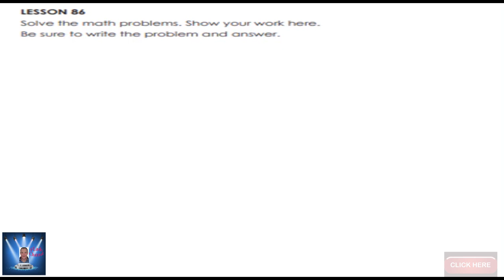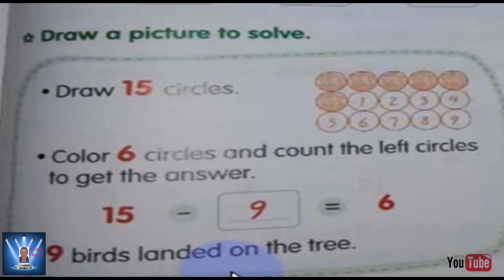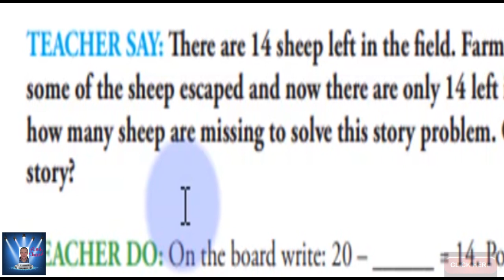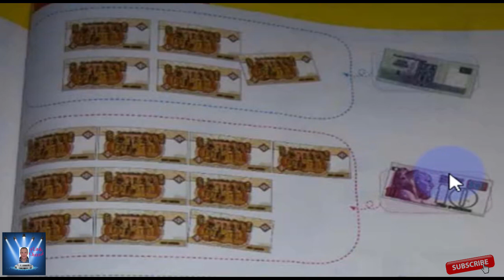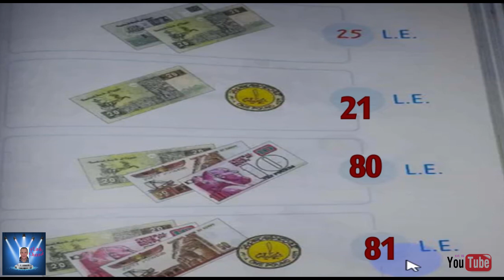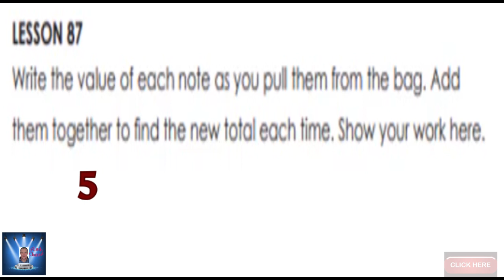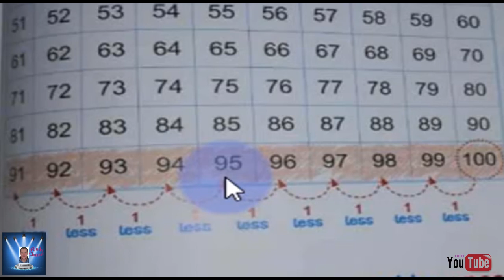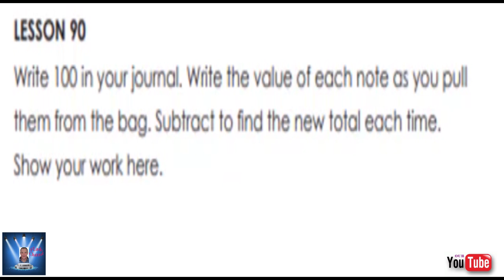أولى ابتدائى الترم الثانى حتى نهاية LESSON 90 ماث PRIMARY 1 MATH PART 8 أولى ابتدائى